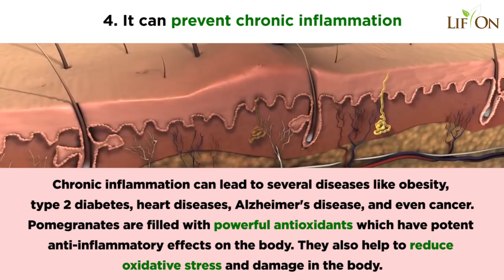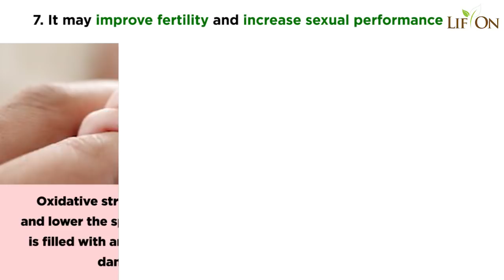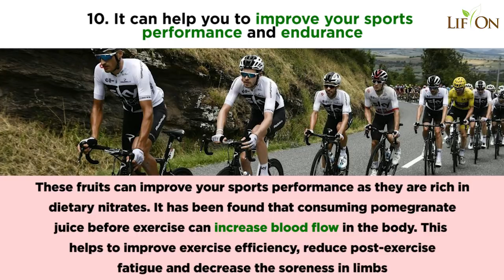10 Amazing Health Benefits of Drinking Pomegranate Juice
Check it out this 10 Amazing Health Benefits of Drinking Pomegranate Juice by Lif On.